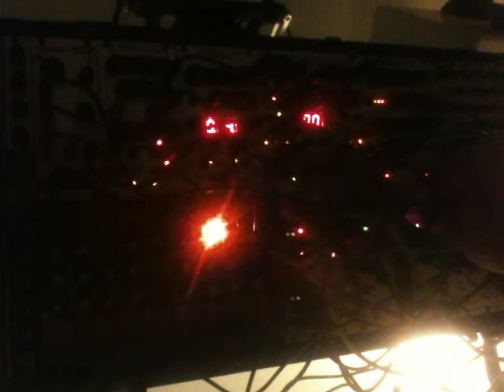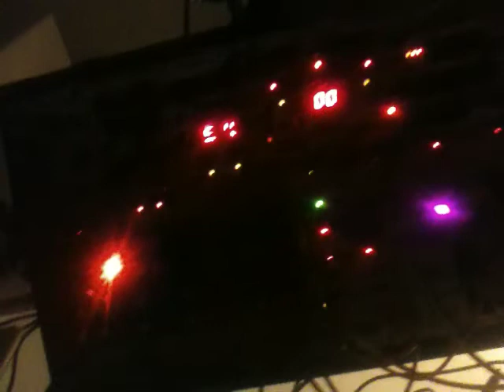W32.Dozer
Modular session on September 24, 2012.